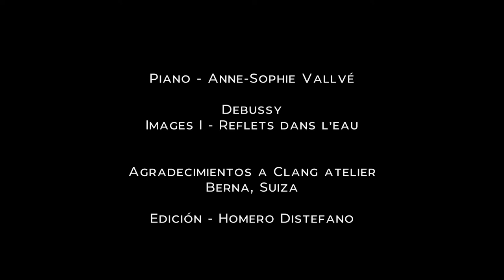Anne-Sophie Vallvé - Reflets dans l'eau - Images I - Debussy